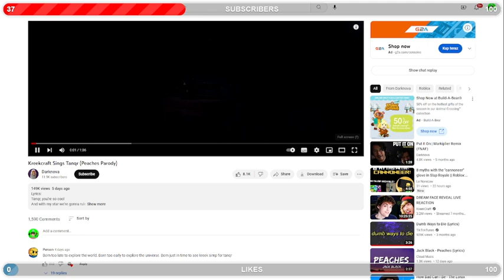Playing The tower of rage in fortnite!!!